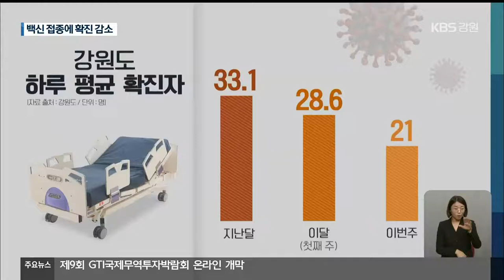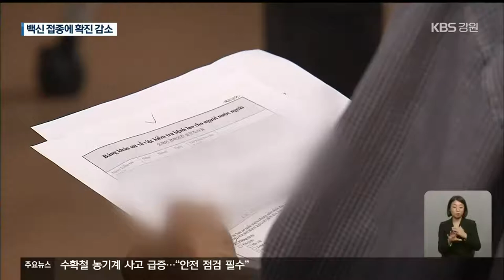강원도 코로나19 안정세 뚜렷… 방역수칙 준수 필수 / KBS 2021.10.14.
[앵커]

 한때 일부 시군이 거리두기 4단계를 적용할 정도로 심각했던  강원도의 코로나 19 상황이 최근 안정세를 나타내고 있습니다.

 '백신 접종 증가' 덕분인데, 거리두기 단계 하향까지 기대되고 있지만, 방심은 금물입니다.

 [리포트]

 강릉시보건소 선별진료소입니다.

 코로나 19 진단 검사가 진행 중이지만, 이달 들어 눈에 띄게 한산해졌습니다.

 최근 일주일  강릉시의 하루 평균 코로나 19 검사 건수는 거리두기 4단계 적용 당시의 40% 수준까지 줄었습니다.

 강릉시 확진자 발생도  하루 평균 2명으로 안정세가 뚜렷합니다.

 강원도 전체 확진자의 경우도 지난달 하루 평균 33.1명에서 이달 첫째 주 28.6명, 이번 주 21명으로 감소했습니다.

 지난달 초 40%에서 한 달여 만에 65.5%까지 높아진 강원도민 백신 접종 완료율이 확진자 감소의 원인으로 분석됩니다.

 강원도는 다음 달 10일쯤 접종 완료 비율이 80%를 넘길 것으로 예상했습니다.

 [박동주/강원도청 보건복지여성국장 : "12세~17세 청소년의 예약 접종률 추이에 따라 84% 내에서 마무리될 것으로 추정하고 있습니다."]

 동해시가 최근 거리두기를 2단계로 하향하는 등 일상 회복에 대한 기대감도 커지고 있습니다.

 [전명순/강릉시 포남동 : "많은 사람들이 힘들잖아요. 그러니까 각자 본인들이 알아서 주의하고, 조심을 해야지, 그렇게 만들어야죠. 언제까지 나라에서 (거리두기를 규정)해줄 순 없잖아요."]

 다만 상대적으로 백신 접종률이 낮은  외국인과 학생을 중심으로  코로나19 확진자 발생이 이어지는 부분은 주의가 필요합니다.

 [김영근/원주세브란스기독병원 감염내과 교수 : "마스크 쓰고, 거리두기 하고, 그다음에 손 잘 씻고 이런 것들은 명심해야죠. 백신을 맞았더라도 돌파 감염이 생길 수 있는 그런 상황들이 있으니 주의하고 조심해야 될 것 같습니다."]

 정부가  방역 상황과 백신 접종률 등을 감안해 다음 달 초쯤 단계적 일상회복을 예고했지만, 아직 안심하기는 일러 보입니다.